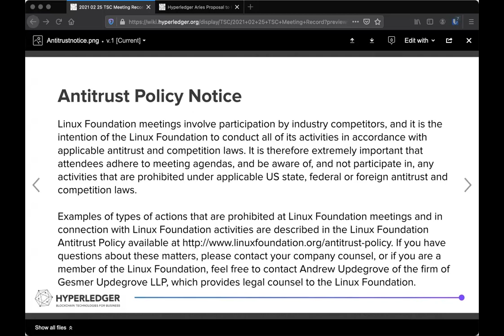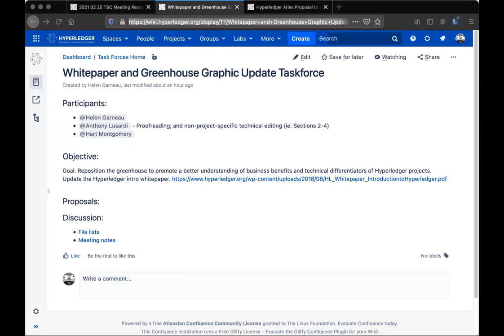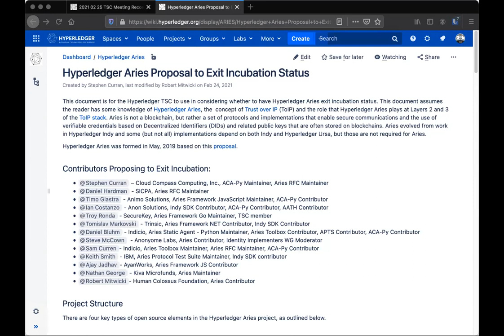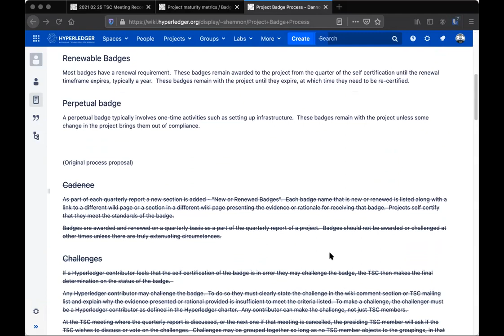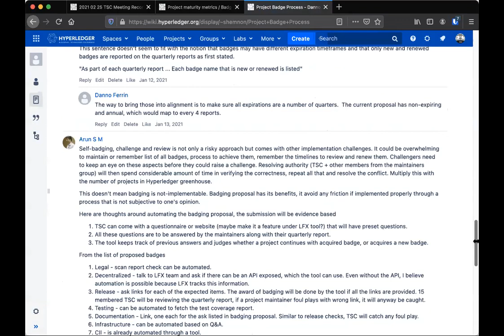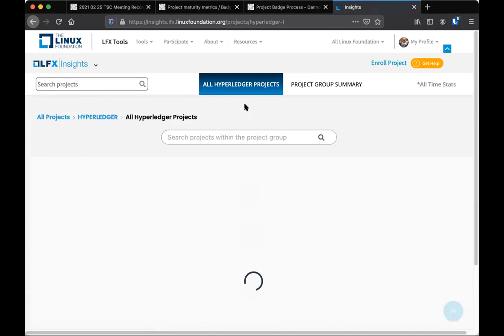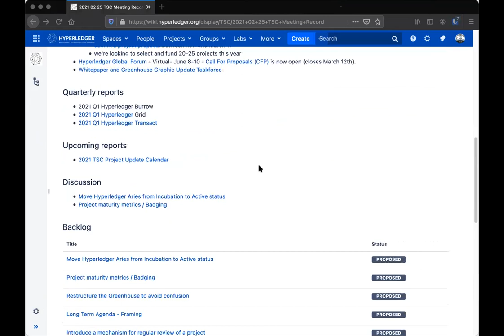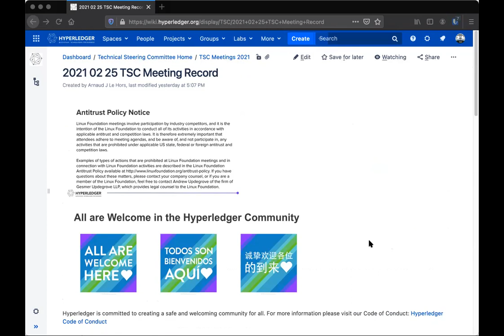2021 02 25 TSC Meeting